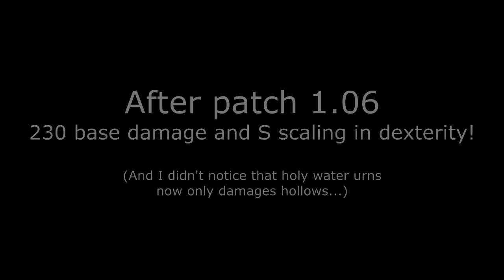Dark Souls 2 - Partizan PvP before and after the patch 1.06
The partizan was my favorite spear in Dark Souls 1 and my favorite spear in Dark Souls 2, and now, with the patch it deals more damage!
My run a 40/40 quality build, but maybe now is better to use this weapon with a 50 dex build due to the S scaling.

Please, enjoy and comment, help me to improve!